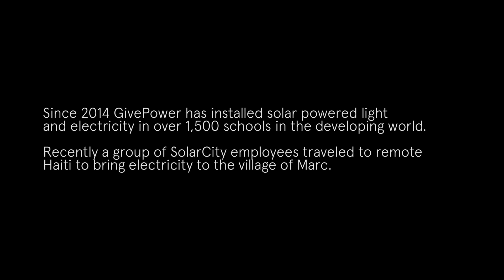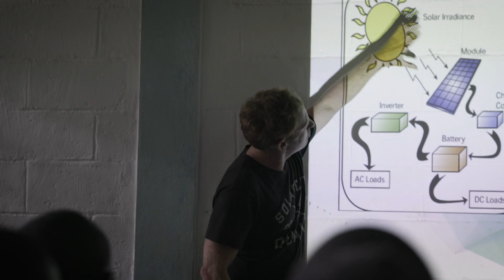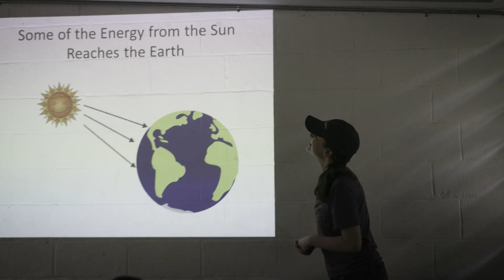The GivePower Foundation: Haiti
1.3 billion people lack access to power. Our GivePower Foundation is on a mission to change that by providing renewable energy and light to hundreds of schools in impoverished communities in Africa, Asia and Central America.